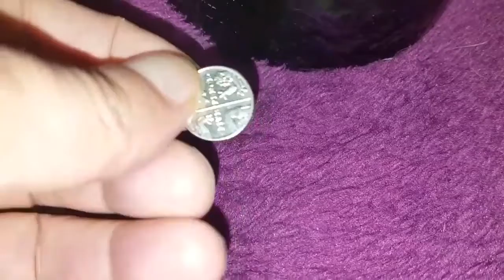Competition Time #1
This competition is open to everyone regardless of where you are in the world.
2) Guess how much in monetary value is in the bottle. List your guess in the comments section below. You can guess in Pounds and Pence, Dollars, Yen, Euros, whatever currency you are familiar with. I will convert your guess to British pounds and pence at the prevailing rate at 20.00 on 1st Feb.
3) Competition closes at midnight on 31st Jan
4) Contents counted and winner announced  at 20.00 on 1st Feb
5) Closest guess is the winner.
6) Prize is a unique, one of a kind, only one in existence, London Worms mug.
Prize will be posted out on 2nd Feb to the winner, where ever they may be in the world.